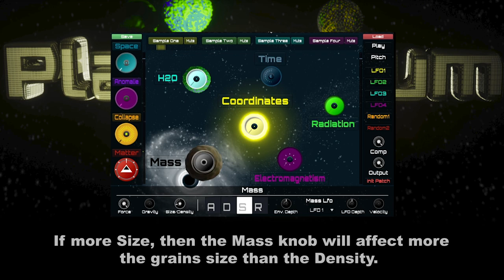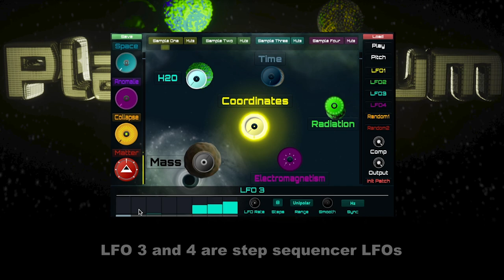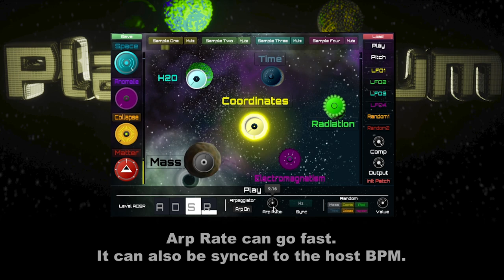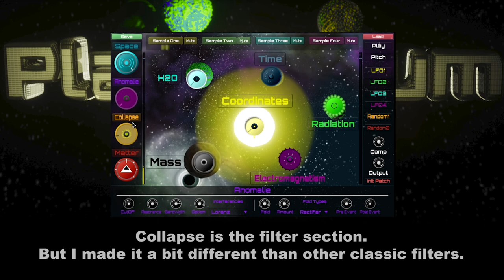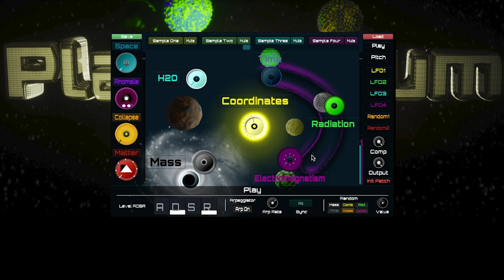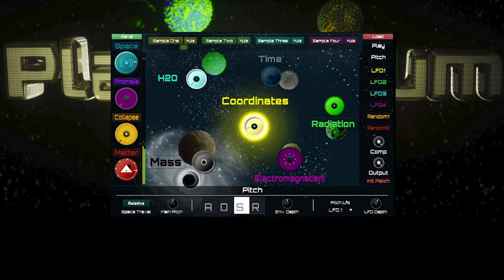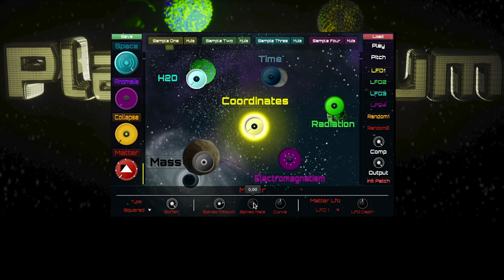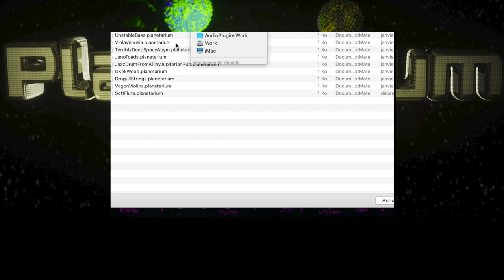Planetarium | UVI Falcon | Audio Plugin Preview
THAT'S IT! Planetarium, the 4 granular engines space opera, my first Falcon instrument, is released!
Here's a walkthrough and preset showcase. Enjoy!

TIMESTAMPS:
0:00 Intro
0:16 Mass
0:46 Matter
1:18 Time
2:02 Radiation
2:58 Coordinates
3:52 Pitch
4:50 Step LFO
5:08 Space
5:34 Arpeggiator
6:00 Electromagnetism
7:02 H2O
7:30 Anomalie
8:10 Collapse
9:06 Playing a bit
11:44 Init, Save, Load
12:04 🌠  Presets Showcase